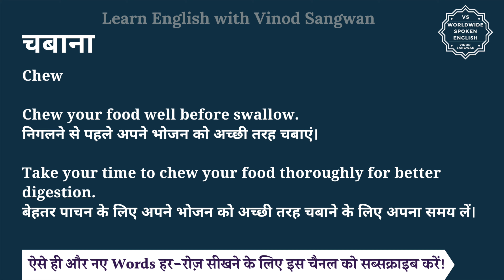चबाना को इंग्लिश में क्या कहते हैं | chabana ko English mein kya kahate hain | chabana ki spelling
इस वीडियो में आप चबाना का हिंदी में मतलब समझेंगे और साथ में चबाना का pronunciation भी सीखेंगें यानि की आप चबाना के अर्थ के साथ साथ ये भी सीखेंगें की चबाना को कैसे बोले या चबाना को बोलने का सही तरीका क्या है |

तो बस एक मिनट में सीखिए चबाना को|
Let’s learn Hindi Meaning of chabana in detail.

चबाना का अंग्रेजी में अर्थ होता है
chew

Chew your food well before swallow.
निगलने से पहले अपने भोजन को अच्छी तरह चबाएं।

Take your time to chew your food thoroughly for better digestion.
बेहतर पाचन के लिए अपने भोजन को अच्छी तरह चबाने के लिए अपना समय लें।